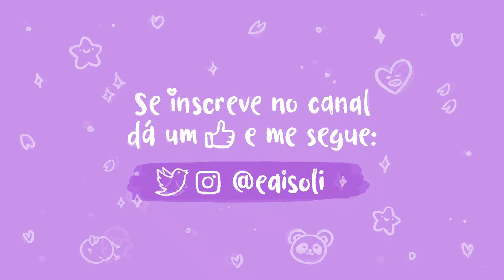🎨 Aquarelando com CAFÉ ☕️ || Criando a cor MARROM 🤎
☕️🎨 AQUARELANDO COM CAFÉ! ✨🥰 E o vídeo tema mais votado lá no meu Instagram (@eaisoli) foi este!! Yuhuuuul!! Você que quer se tornar um aquarelista e não tem condições de investir em ótimos materiais de aquarela, fica essa diquinha aí, use CAFÉ. É possível SIM fazer lindas artes utilizando apenas o café, acredite. E para estudarmos as técnicas, não precisamos comprar material caríssimos logo de início, mas claro, se você tiver consições, não tem problema, manda veer, invista em você. Postei a finalizção dessa ilustrinha lá no meu instagram @eaisoli. Espero que gostem do vídeo galerinha, foi feito com muito amor e carinho!!

🍒Pincel que eu usei foi da marca Keramik, você encontra em qualquer papelaria ou até mesmo no Mercado Livre.

💋 Xêrinho!! Tenham todos um lindo dia/noite!!! ✨